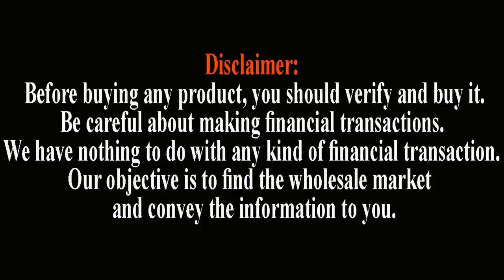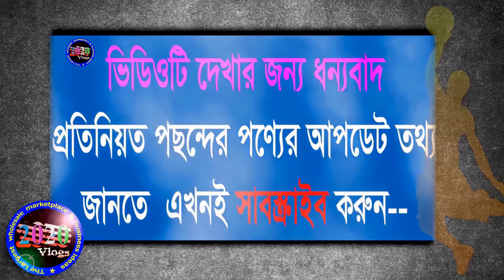সবথেকে কমদামে সর্ববৃহৎ সন্ধান | three piece collection | Only for business | business ideas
আজকের সন্ধান # সবথেকে কম দামে থ্রী-পিছের সর্ববৃহৎ পাইকারি শপ ।
shop address
                শো-রুম-১                                                       শো-রুম-২
          জুবাইর মেনসন                                    আই.টি.সি. টাওয়ার (৫ম তলা)
৩৬/১, আহসান উল্লাহ রোড                                    ইসলামপুর, ঢাকা
নবাববাড়ী, ইসলামপুর, ঢাকা-১১০০                  মোবাইল: 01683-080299
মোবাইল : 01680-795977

যেকোন পণ্য অনলাইনে পাইকারি ক্রয় করতে ভিজিট করুন।

চেতনা জাগ্রত করুন, রক্ষনশীল দৃষ্টিভঙ্গি পরিবর্তন করে উদ্যোক্তা হয়ে সফল জীবন গড়ুন।
দর্শক,
তাই ব্যবসায়ি ও ব্যবসায় ইচ্ছুক বেকার ভাইদেরকে বিভিন্ন হোলসেল মার্কেটের সন্ধান ও আপডেট তথ্য দেয়ার প্রয়াস নিয়েই 2020 vlogs এর যাত্রা শুরু।

হ্যাঁ দর্শক,
 আমাদের উদ্দেশ্য  যে সকল বেকার ভাই স্বল্প পুঁজি নিয়ে ব্যবসা শুরু করতে চান তাদেরকে  বিভিন্ন পণ্যের হোলসেল মার্কেট  সন্ধান দেয়া এবং কিছু ব্যবসায়িক তথ্য আপনাদের সামনে তুলে ধরা । যাতে করে আমাদের দেয়া তথ্য ও সন্ধান পেয়ে আপনারা একটু হলেও উপকৃত হতে পারেন এবং কোন একটা ব্যবসা শুরু করে স্বাবলম্বি হতে পারেন।

আপনি যদি আমাদের এই ছোট উদ্যোগকে সমর্থন করেন এবং যদি মনে করেন আমাদের দেয়া সন্ধান ও তথ্য পেয়ে একটু হলেও উপকৃত হয়েছেন, ভবিষ্যতে এরুপ আরো নতুন সন্ধান পেতে চান।

আপনার মতামত ও পণ্যের প্রচারের জন্য যোগাযোগ করুন-